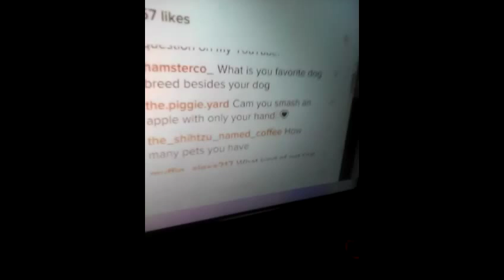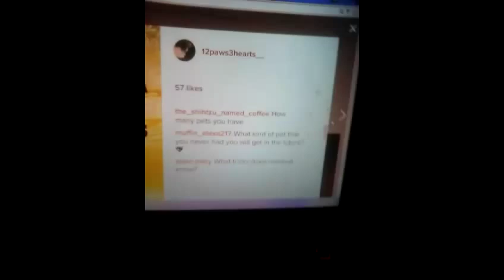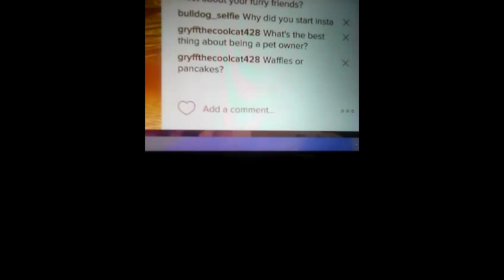Q&A video!!!! /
Here's a short question and answer video! Hit thumbs up if you like it!